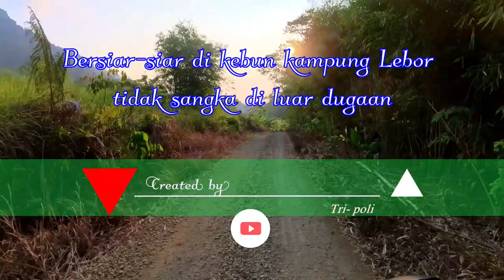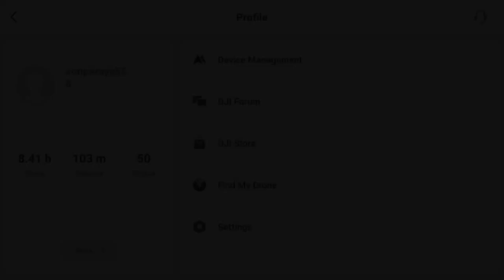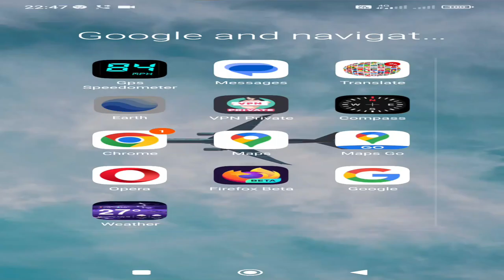Ep 2 - Bersiar siar di kebun tak sangka terjadi luar dugaan/ strolling in the garden is unexpected